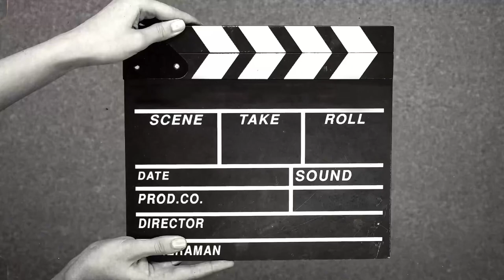Amputee exercise! ABS Toned up, Let’s do it🔥